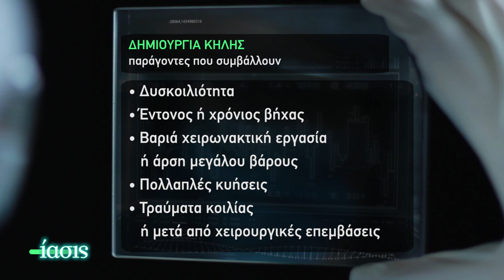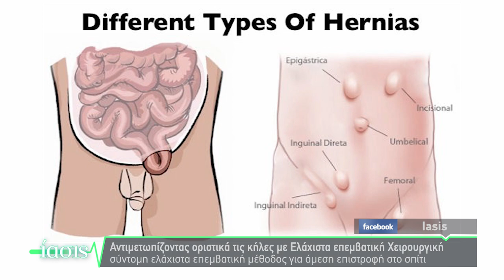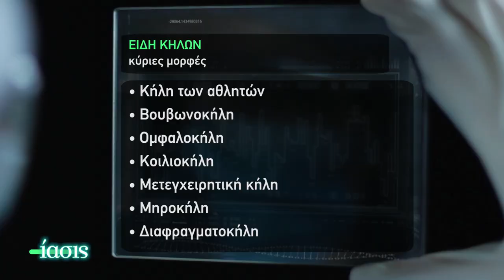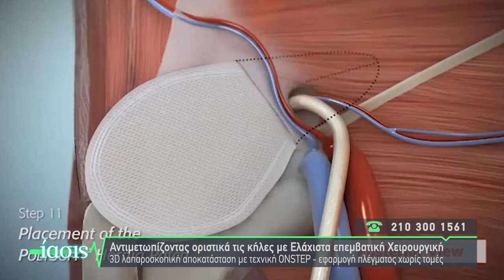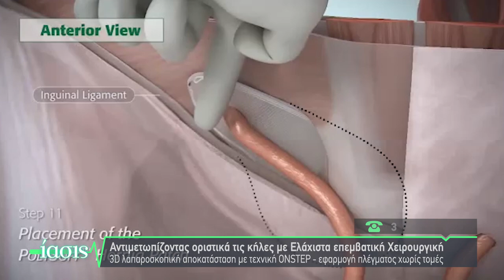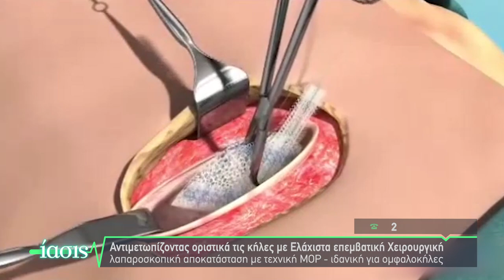ΙΑΣΙΣ Tv - Αντιμετωπίζοντας οριστικά τις κήλες με Ελάχιστα επεμβατική Χειρουργική_ Φ. Αρχοντοβασίλης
Ο γενικός χειρουργός Δρ. Φώτης Αρχοντοβασίλης σε μια συζήτηση σχετικά με την οριστική θεραπεία της κήλης, με την εφαρμογή των σύγχρονων μεθόδων της ελάχιστα επεμβατικής χειρουργικής αποκατάστασης.